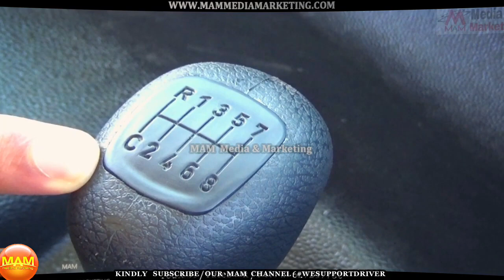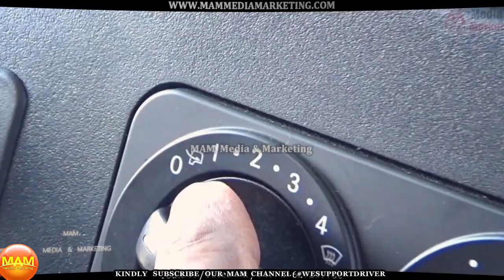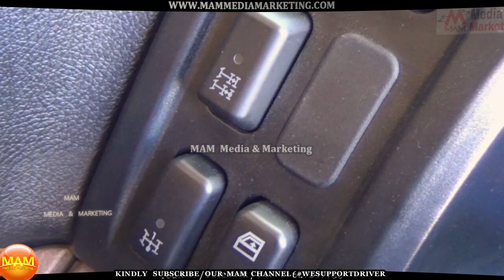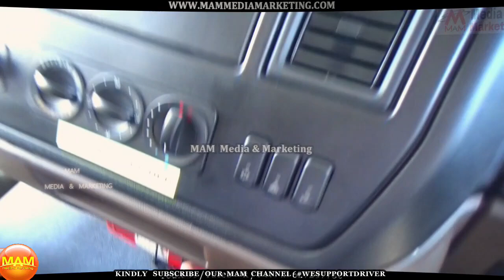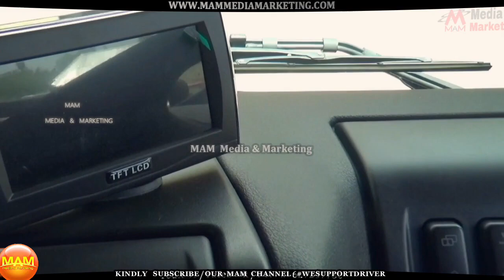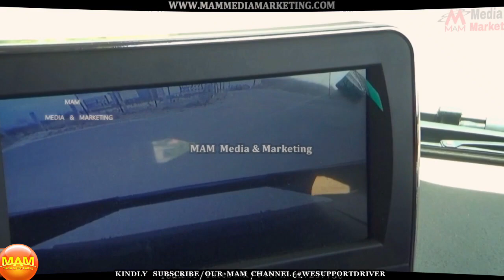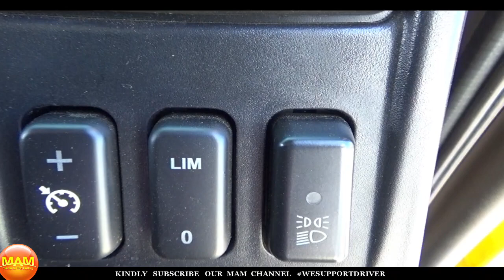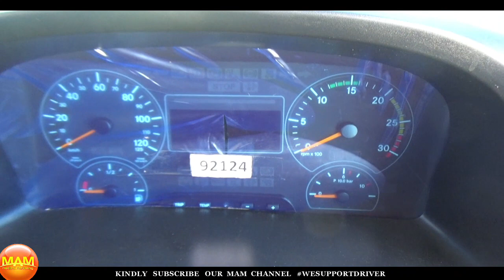Bharatbenz Tipper 2823 C BS6 2020 Detailed Interior review Part 2|Ac cabin|Cruise Control|SleepAlarm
Bharatbenz2823 சி 6X4 2020 பிஎஸ்6 டிப்பர் ஏசி கேபினுடன் குரூஸ் Control I Review (Part-1) I Tipper ! & BharatBenz I 2823 Tipper Truck I Bs6 பாரத்பென்ஸ் I How to Drive Part -2

BharatBenz Tipper Tamil Review - Bharatbenz tipper cabin interior tamil review
The BharatBenz Tippers give a high peak torque even at low RPM ranges, ensuring better pickup and smoother acceleration. ... BharatBenz Tippers have a higher power to weight ratio that enhances their gradeability, enabling easy navigation in hilly terrains.

Bharatbenz 2823C 6X4 2020 BS 6 Tipper with Ac cabin | Driver Sleep alert | Cruise control .. more

Also Thank you for the support shown to us so far and kindly find the below merchandise paltform of mine like teespring / shutterstock / adobestock for T-Shirts / Mug / Die Cut Stickers / stock photography / videography  etc.. of your Favorite Brand from our storefront listings  and do buy the best that suits you.. Thank You

Your support in this regard is highly APPRECIATED.

BharatBenz 2823C Price in India - Mileage, Specs & 2020 Offerstrucks.cardekho.com › New Trucks › BharatBenz
BharatBenz 2823C, is a multi-axle, 10-tyre tipper that gets a day cabin with foldable berth, and the tipper body is 16 CuM to carry heavy, strong material easily. The overall length is 7185/7485 (RMC), width 2490 and height of 2955 mm in cabin and body type; the wheelbase is 4275 mm.
Fuel Tank: 215
Engine: 7200
GVW: 28000

BharatBenz 3128C 8x4 HD In-Power 2019 | Real-life review
New BharatBenz BS6 2823C AC | Full Walkaround Real life Review
BHARAT BENZ 2823 BS6 TIPPER | REVIEW 🔥

BharatBenz' BS-VI After-treatment Technology

*Mercedes-Benz accident researchers warn against falling asleep momentarily whilst driving. Drivers who do not take regular breaks when driving long distances run a high risk of becoming drowsy – a state which they often fail to recognise early enough according to the experts. This is why Mercedes-Benz has developed the innovative ATTENTION ASSIST system, which can detect when drivers start to become drowsy and prompt them to take a break before it's too late. The system will be fitted as standard in the new E‑Class and the model year 2009 S-Class.

The risk of falling asleep momentarily is at its greatest on long-distance journeys in the dark or in unchanging conditions because this is when drivers are most
likely to suffer a lapse in attention. The sheer monotony further heightens the risk of falling asleep at the wheel. Studies show that, after just four hours of non-stop driving, drivers' reaction times can be up to 50 percent slower. So the risk of an accident doubles during this time. And the risk increases more than eight-fold after just six hours of non-stop driving!
The newly developed ATTENTION ASSIST system sees Mercedes-Benz continuing to adopt a practically-oriented stance towards accident avoidance. A stance which has already lead to a proven improvement in road safety thanks to developments such as the Electronic Stability Program (ESP®) and Brake Assist.
ATTENTION ASSIST observes the driver's behaviour and, at the start of every trip, produces an individual driver profile that is then continuously compared with current sensor data. This permanent form of monitoring is important for
detecting the floating transition from awakeness to drowsiness and for warning the driver in plenty of time. The system is active at speeds of between 80 and 180 km/h.
Steering behaviour as the key indicator of drowsiness
As well as the speed, lateral acceleration and longitudinal acceleration, the Mercedes system also detects steering wheel movements, use of the turn indicators or pedals and certain control inputs, not to mention external influences such as side winds or road unevenness, for example. Observation of steering behaviour has proven to be extremely meaningful as drowsy drivers find it difficult to steer a precise course in their lane. They make minor steering errors that are often corrected quickly and abruptly. Intensive tests carried out by the Mercedes engineers, involving more than 550 drivers, show that this effect occurs at a very early stage when drowsiness kicks in – often before the dangerous situation in which the driver falls asleep momentarily. *illustration purpose only